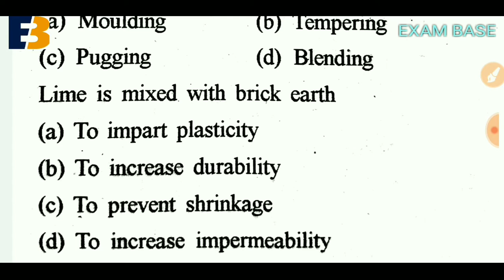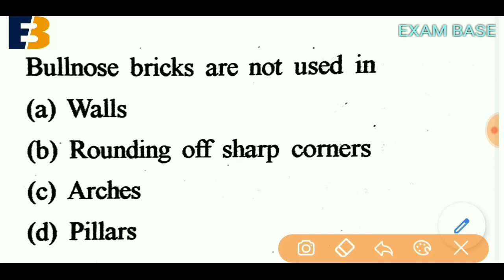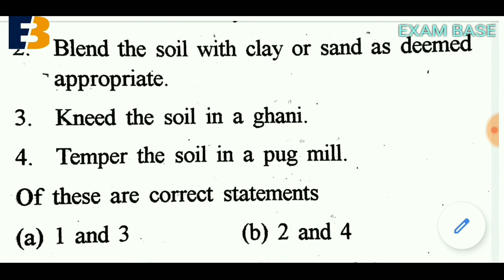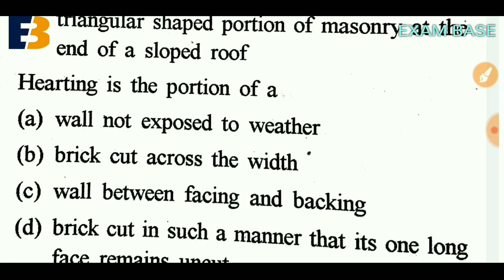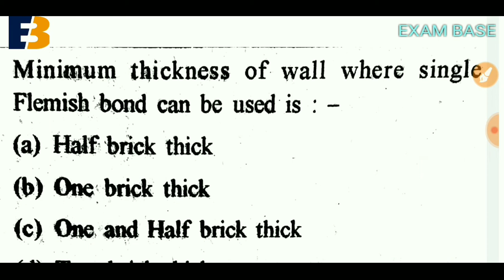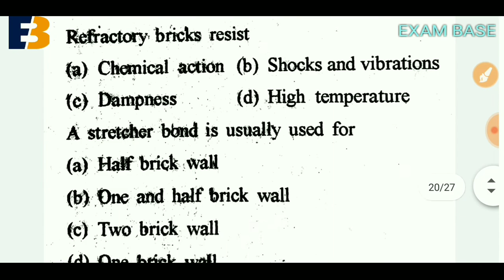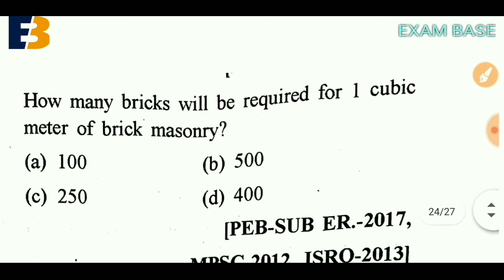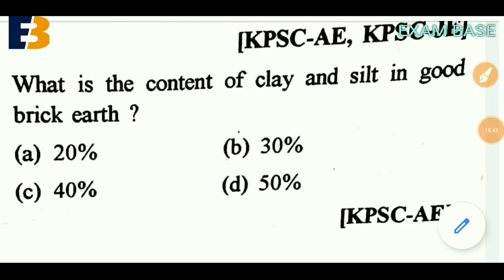BUILDING MATERIALS / part 1 BRICKS RELATED Hindi/English for SSC /DRDO/RRB &other Exam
Hii Friends
This channel is your.
In this video Building Materials are discussed about BRICK &BRICK MASONRY
You can support our this channel. I can say properly Civil engineering Student.
Thanks